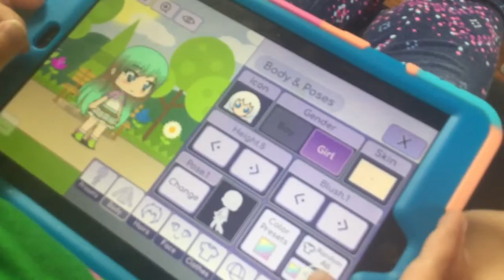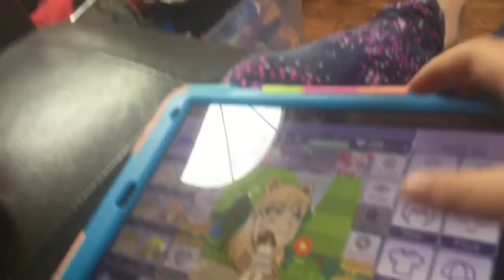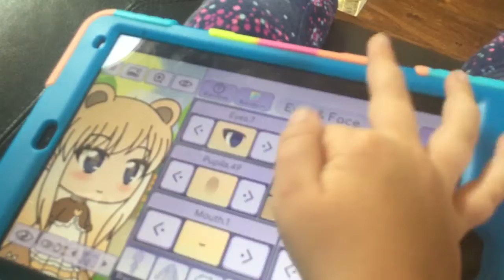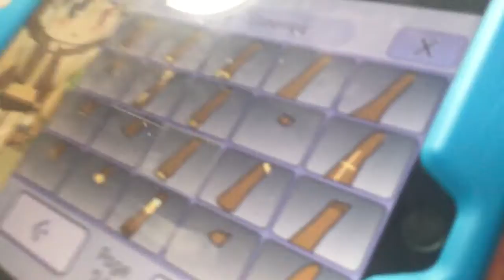Ally makes a gacha character...